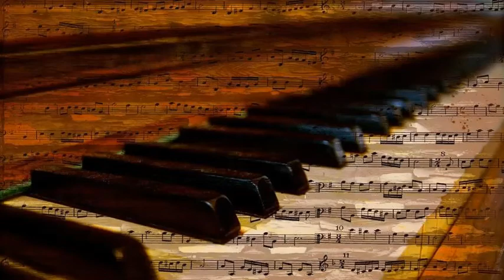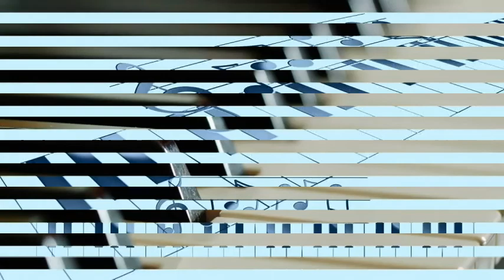Charlie Ventura And His Sextet - Blue Champagne